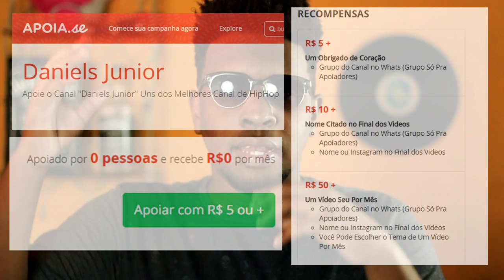5 Curiosidades Sobre: Famous Dex | Daniels Junior